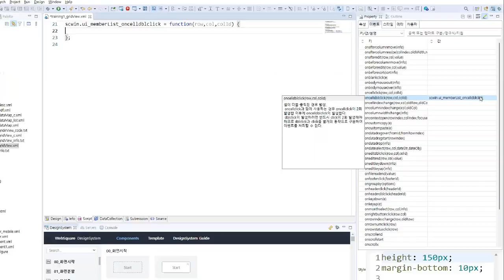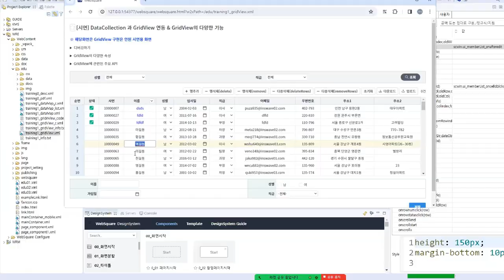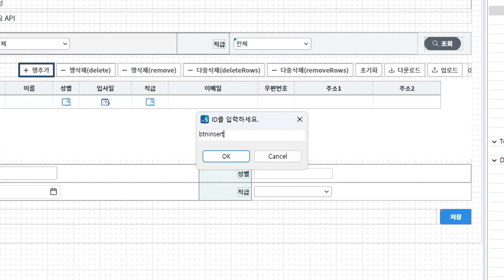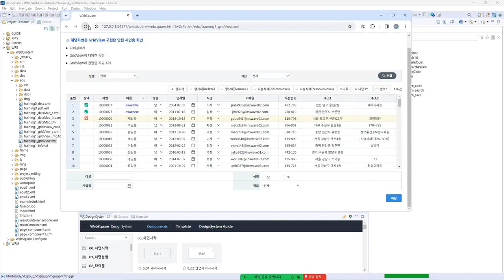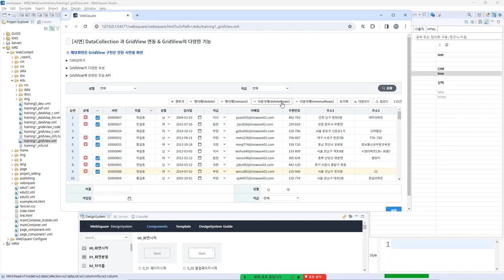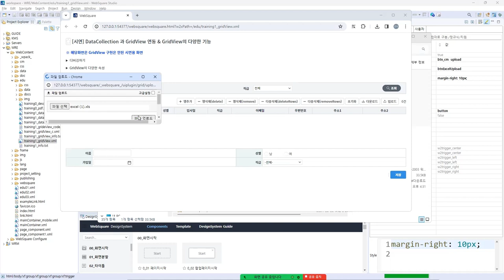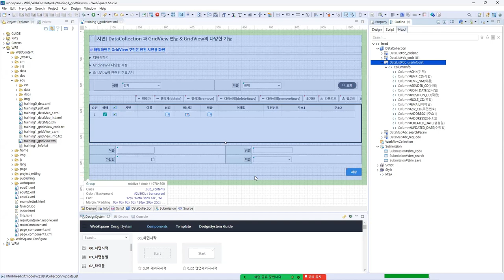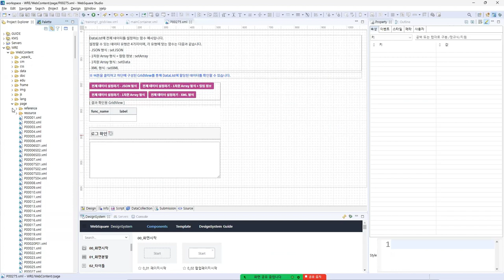06 GridView Event, API (SP5) | Beginners | WebSquare5 - Training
GridView Event & API